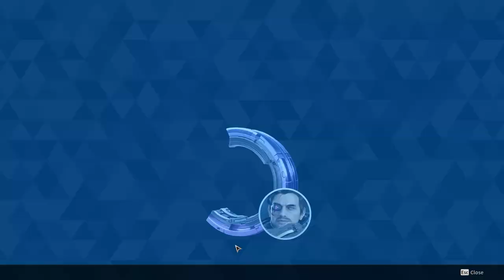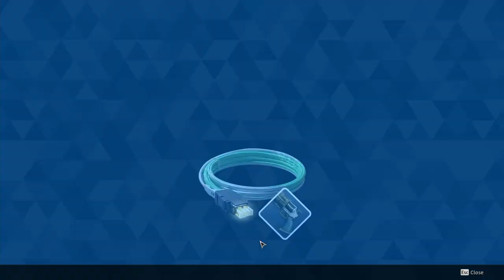The First Descendant Honest REVIEW!!